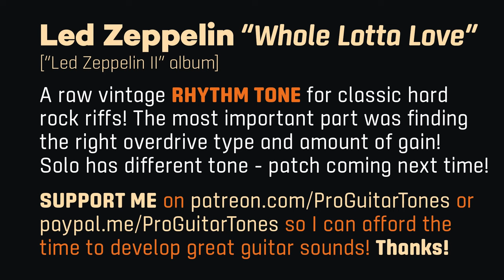JIMMY PAGE Led Zeppelin “Whole Lotta Love” RHYTHM tone patch preset setting Zoom G1Four,G5n,G3n,G3xn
for tone patch file for Zoom MultiFX: Zoom G1Four, G1XFour, G3n, G3Xn, G5n. Store homepage

A raw vintage RHYTHM TONE for classic hard rock riffs! The most important part was finding the right overdrive type and amount of gain! Solo has different tone – patch coming next time!

I have started selling the patch files since my YouTube channel can't be monetized (too short videos to meet viewing time requirements). I leave the effect list visible, but the exact settings are now available as patch files on the above website.

I spend a lot of time to develop the patches, learn the track and record the guitar the best I can, design the visuals of videos and make a good description.

NOTES:
Direct recording of a Stratocaster with Fender Tex-Mex Pickups (Middle pickup).

My goal is not to use the exact simulations of effects, amps etc. that the artist would use, but to get closest to the tone (even using the effects in an unusual way).

Modified by me (grayscale)

Zoom effect icons used for reference and educational purposes of patch creation.